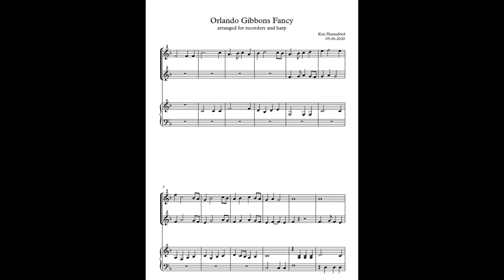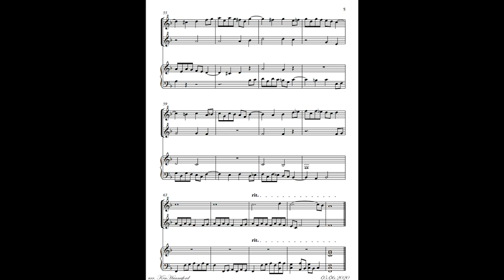O. Gibbons, A Fancy, for two recorders and harp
transcription and harp and video, Ken Hannaford
soprano recorder, Aldo Bova